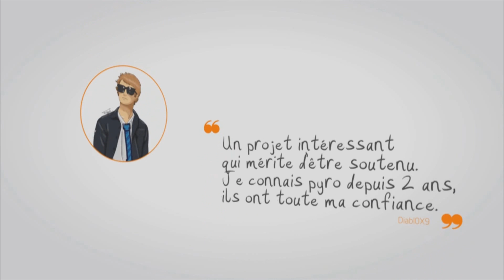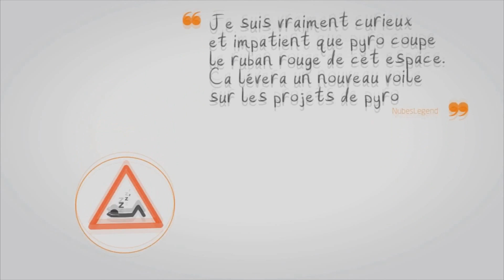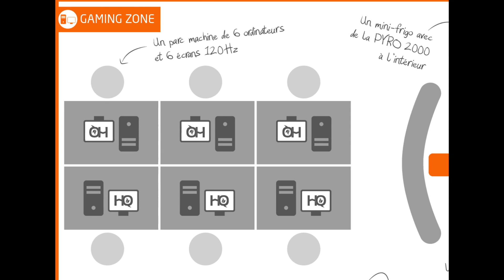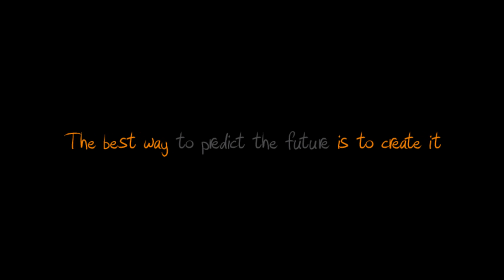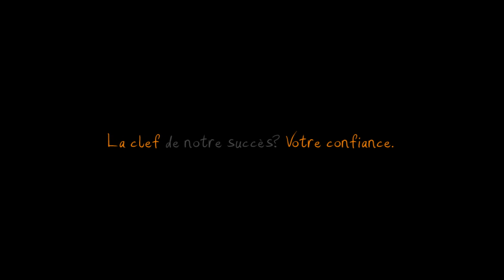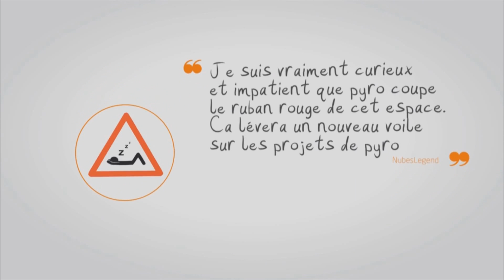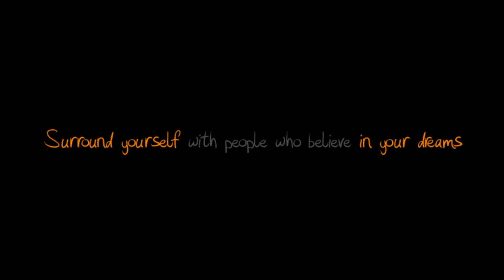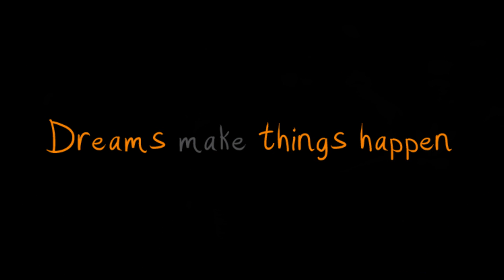Un rêve, un projet: PyRoHQ.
Le projet PyRoHQ n'est pas l'aboutissement d'une évolution réussie mais une étape de
celle-ci. Ce projet consiste à acquérir un local en Région Ile de France permettant le développement de l'activité de l'association et une meilleure proximité entre ses membres, qu'ils soient joueurs ou bénévoles. divisé en 3 principales zones il permettrait de créer :

• Un studio Tv, permettant la réalisation de contenu d'émissions et de nouvelles vidéos.

• Une zone gaming, un mixte entre une zone de vie et une zone permettant aux équipes de préparer leurs évènements en s'entrainant dans d'excellentes conditions

• Un espace de travail dédié à la réalisation de projets et de rencontres.

Intro: The Amplifetes - Somebody New
Vidéo: Mix du groupe Uppermost.